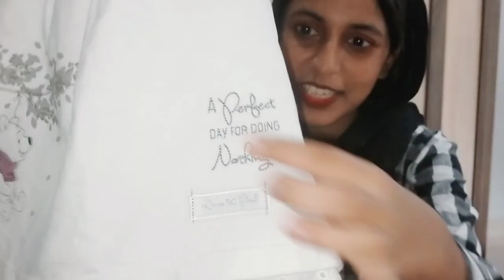MEESHO BABY HAUL / കുറഞ്ഞ priceൽ കുട്ടികൾക്കുള്ള സാധങ്ങൾ വാങ്ങാം /Baby products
MEESHO BABY HAUL / കുറഞ്ഞ priceൽ കുട്ടികൾക്കുള്ള സാധങ്ങൾ  വാങ്ങാം

PRODUCT DETAILS :-
1.Baby sleeping bag
S- 25898097

2.Unicorn &Rabit
S-18135641

3.panda &unicorn
S-18135631

4.Elephant &caterpillar
S-31915379

5.Money bank
S-37570214

6.White girls frock
S- 27996296

7.Top&Bottom set
S-38627908

8.Baby grooming kit
S-8249028

9.Baby blanket
S-50043206

Download  MEESHO :-